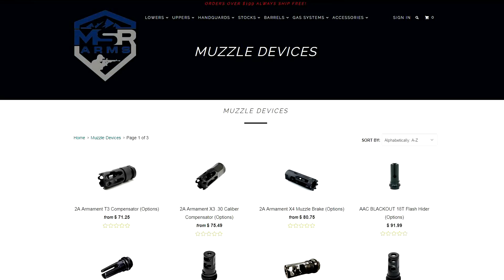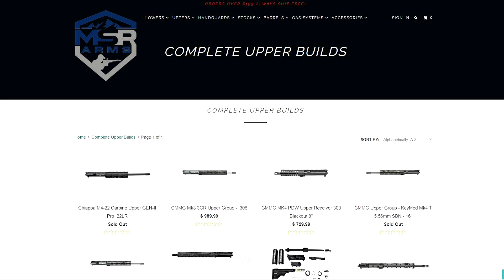2A in CA Update - 1 Gun in 30 Days & Must Be 21?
California heard several different gun related bills this last week including AB2382, SB1100 and SB1177.  This video goes over some of the results of those committee hearings.  The 2A in Ca is under non stop attack.

This video is intended for educational and entertainment purposes only!

Web - .